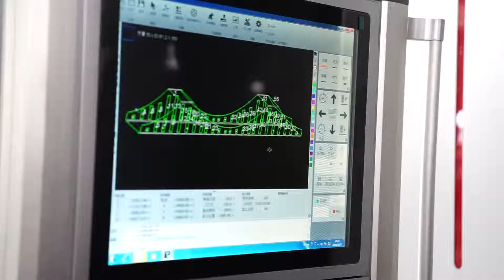ACME LT 6020 Pipe Tube Fiber Laser Cutting Machine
【ACME Laser】Real-time factory exploration by laser pipe cutting machine.
△Independently developed chuck and bed
△Extra-long tube customization service
△More excellent performance, better stability
We are still constantly developing, innovating and improving!
If you have any questions, look forward to hearing from you~